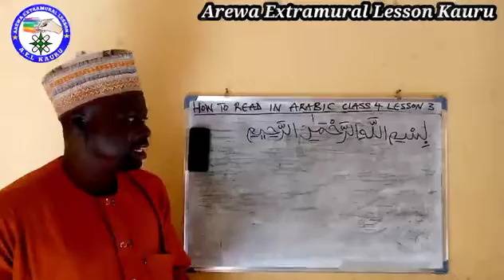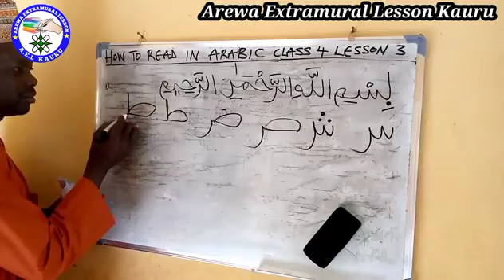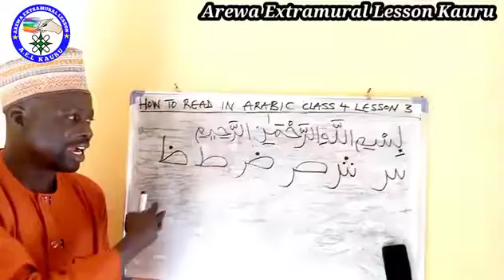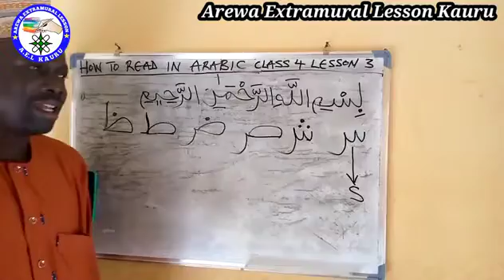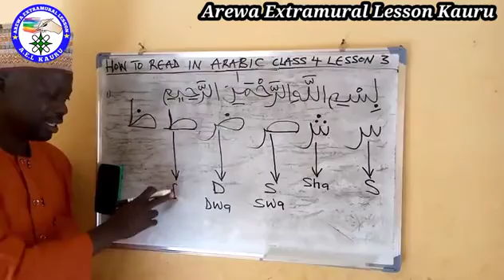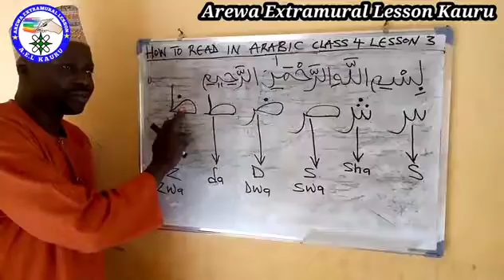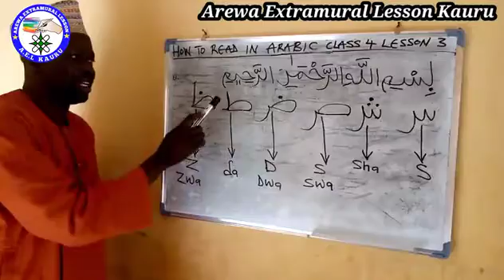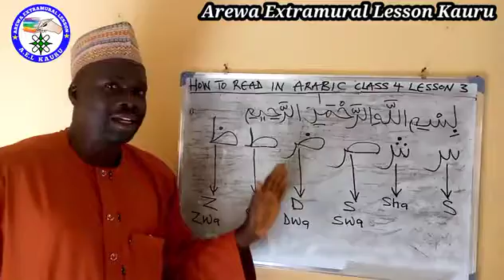koyon karatun Alkur'ani mai girma